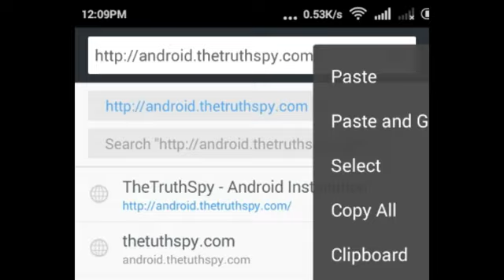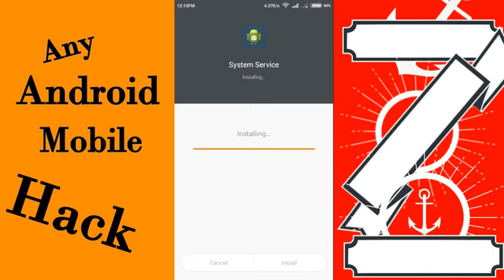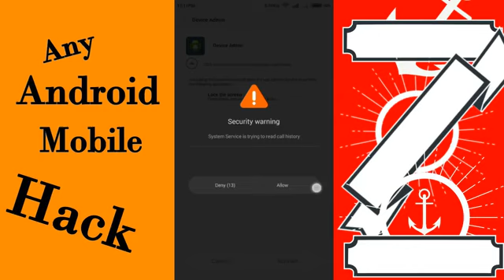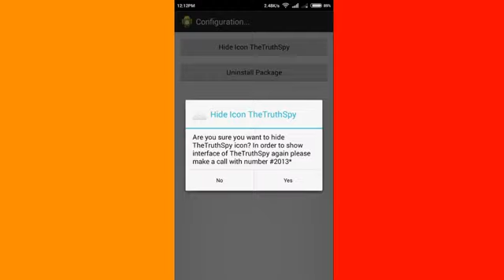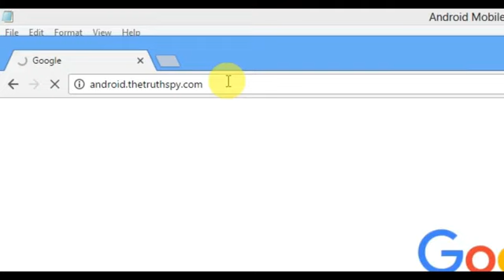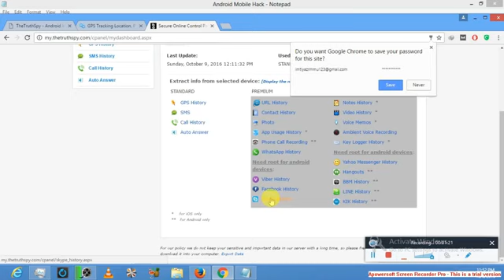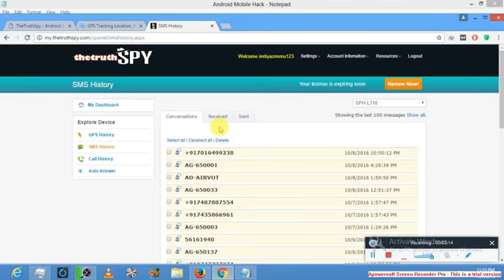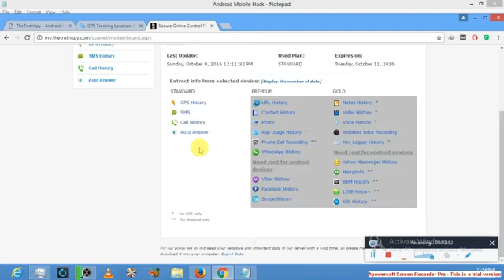अपने एंड्राइड मोबाइल को हैक करें Hack Any Android Mobile in 5 Minute ( Rooted Or Non Rooted Both)